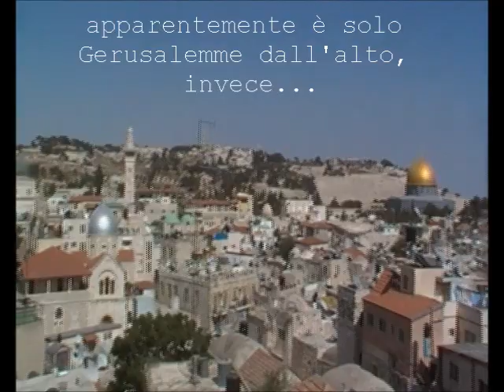Gerusalemme, un giro sui tetti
Sembra un giro di telecamera sui tetti di Gerusalemme, in realtà Israele invade la città anche dall'interno.